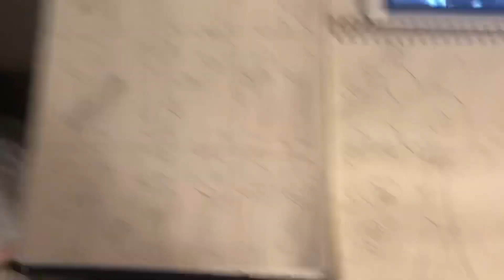Warren and his sisters meets Steven